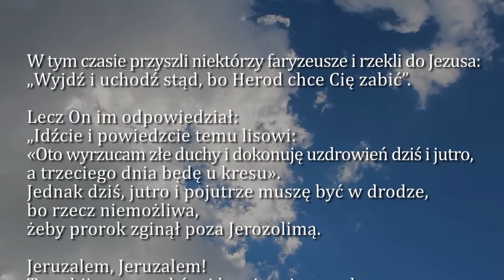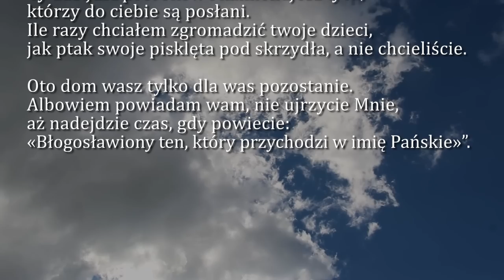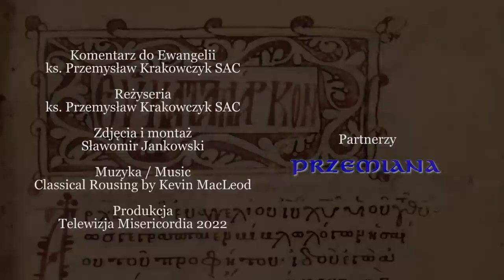Dobra Nowina na dziś | 27 października - Czwartek, XXX tyg. zwykłego